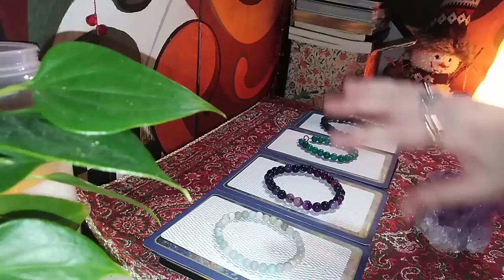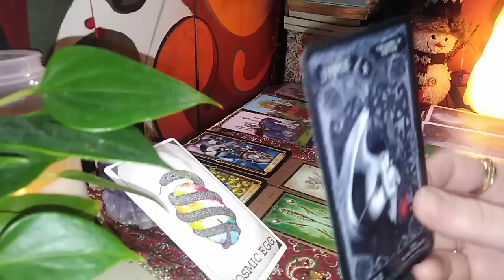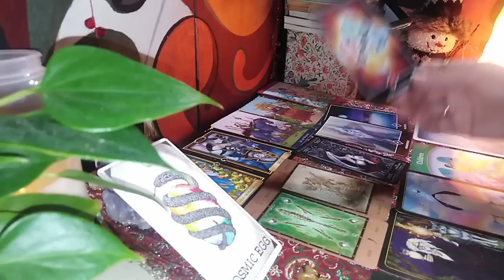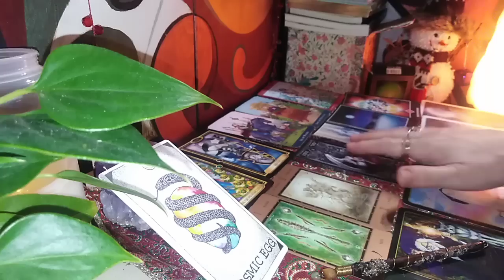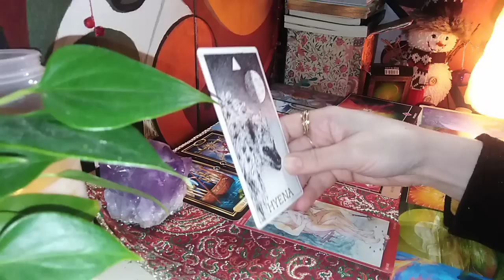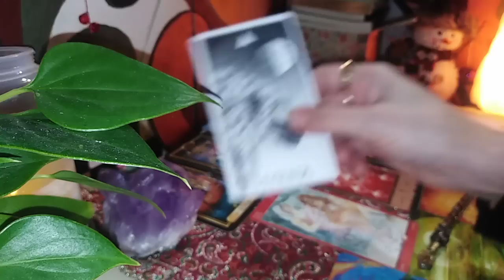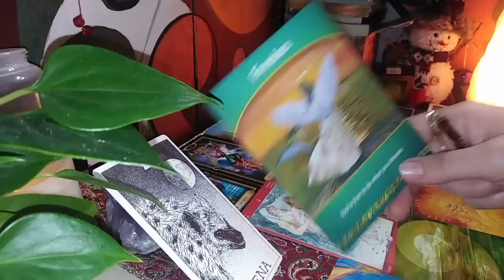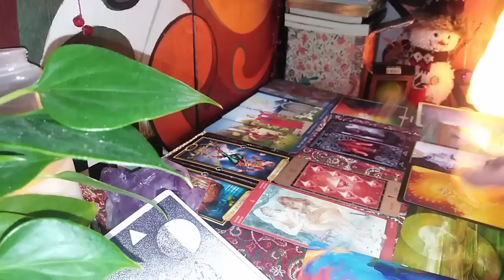VIITOAREA IUBIRE/RELATIE (PERSONALITATE) - Pt Cei SINGURI si Altii - LA ALEGERE - Nr 1 si 2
INTRO/ ALEGERI - O,00
NR 1 - BRATARA ALBA - o2,16
NR 2 - BRATARA VIOLET - 34,53
NR 3 SI NR 4 in videoclipul urmator - acum il descarc, cu rabdare!! internetul merge cam greu, il descarc a doua oara !!! dar in curand veti avea si partea a 2 a. Multumesc pt intelegere !